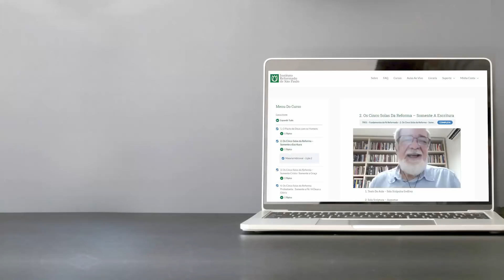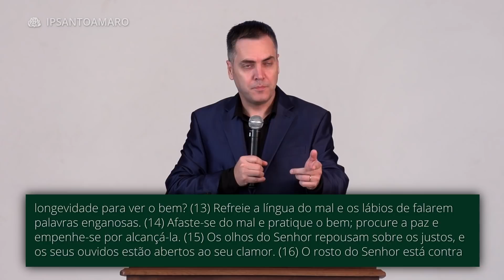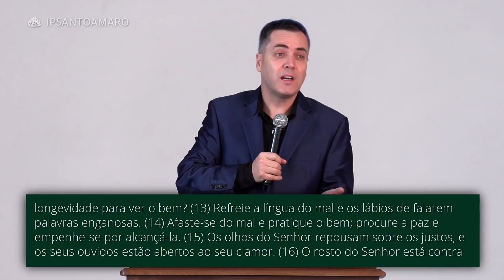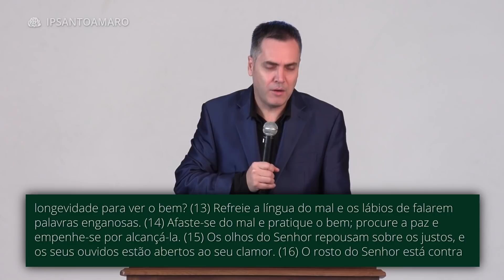O Segredo da Vida Longa e Boa (Salmos 34) - Leandro Lima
Quer ser bem-aventurado em toda a sua vida? Aprenda o segredo nesta pregação.

00:00:00 - Abertura
00:00:28 - Leitura
00:01:05 - Oração
00:01:48 - Introdução
00:17:30 - 1. Refreie a sua língua
00:31:44 - 2. Afaste-se do Mal e Busque o Bem
00:42:10 - 3. Procure a Paz
00:51:00 - Conclusão
00:53:30 - Oração

Passagem Bíblica:
"Bendirei o Senhor em todo o tempo, o seu louvor estará sempre nos meus lábios. (2) A minha alma se gloriará no Senhor; os humildes ouvirão isso e se alegrarão. (3) Louvem comigo a grandeza do Senhor, e todos juntos lhe exaltemos o nome. (4) Busquei o Senhor, e ele me acolheu; livrou-me de todos os meus temores. (5) Os que olham para ele ficarão radiantes; o rosto deles jamais se cobrirá de vexame. (6) Clamou este aflito, e o Senhor o ouviu e o livrou de todas as suas angústias. (7) O anjo do Senhor acampa-se ao redor dos que o temem e os livra. (8) Provem e vejam que o Senhor é bom; bem-aventurado é quem nele se refugia. (9) Temam o Senhor, vocês que são os seus santos, pois nada falta aos que o temem. (10) Os leõezinhos passam necessidade e sentem fome, porém aos que buscam o Senhor bem nenhum lhes faltará. (11) Venham, meus filhos, e escutem; eu lhes ensinarei o temor do Senhor. (12) Quem de vocês ama a vida e quer longevidade para ver o bem? (13) Refreie a língua do mal e os lábios de falarem palavras enganosas. (14) Afaste-se do mal e pratique o bem; procure a paz e empenhe-se por alcançá-la. (15) Os olhos do Senhor repousam sobre os justos, e os seus ouvidos estão abertos ao seu clamor. (16) O rosto do Senhor está contra os que praticam o mal, para extirpar da terra a memória deles. (17) Clamam os justos, e o Senhor os escuta e os livra de todas as suas angústias. (18) Perto está o Senhor dos que têm o coração quebrantado; ele salva os de espírito oprimido. (19) Muitas são as aflições do justo, mas o Senhor de todas o livra. (20) Preserva-lhe todos os ossos, nem um deles sequer será quebrado. (21) A desgraça matará o ímpio, e os que odeiam o justo serão condenados. (22) O Senhor resgata a alma dos seus servos, e dos que nele confiam nenhum será condenado." Salmos 34:1-22

DATA
03/01/2021